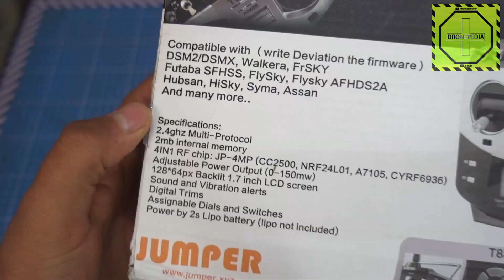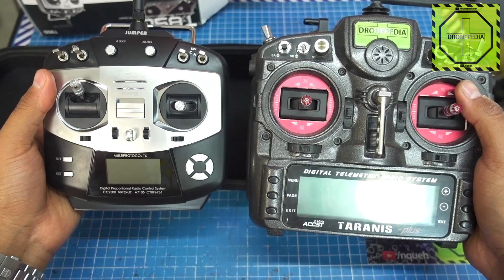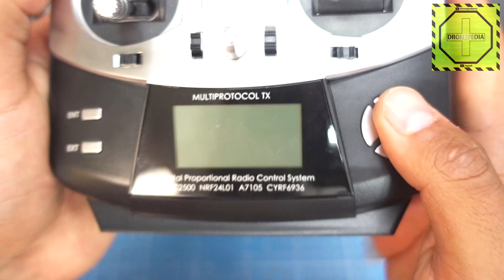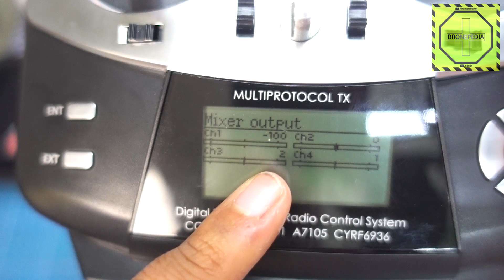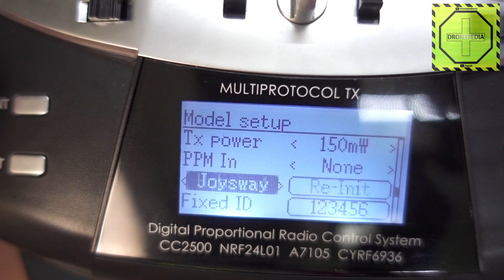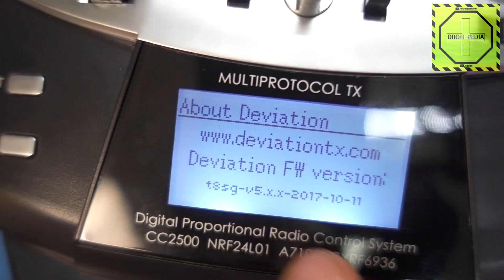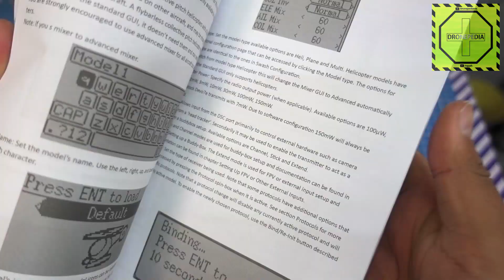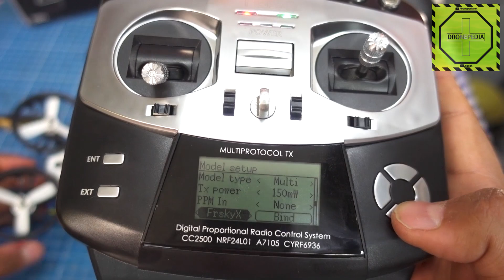Un Radio/Emisora para controlarlos a todos! |DRONEPEDIA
Este Radio/Emisora para controlarlos a todos es el Jumper T8SG y puede controlar de todo, FRSKY, FLYSKY, Hubsan Syma, Assan, Futaba SFHSS, Walkera, DSM2, DSMX etc etc etc. fácil de usar, de construcción decente y a un super precio tomando en cuenta que un modulo para controlar solo algunos cuesta la mitad y ademas necesitas un radio que acepte módulos (que de por si ya es costoso).
Ideal para quienes tienen  muchos modelos, drones, aviones y helicópteros de diferentes marcas y tienen un control para cada uno.